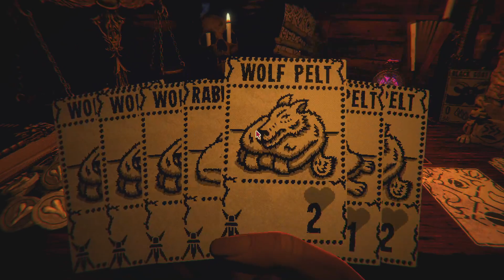I lost my Kraken to the Campfire!! Inscryption: Kaycee's Mod [Ep 19] Challenge 7, Attempt 1, Part 1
Kaycee's Mod is a free mini-expansion for Inscryption that hacks Leshy’s Cabin into an endless, and increasingly challenging, roguelike. Apply different skulls to your run to ascend the Challenge Levels. Reaching new levels unlocks new cards, challenges, and dev logs inscribed by the late Kaycee Hobbes as she uncovered the secrets on the disk.

Kaycee's Mod unlocks when you beat Inscryption for the first time. It can also be accessed via a cheat code: Shift+K+M on the Start Menu screen.

Hi YT Community!

I’m new to this content creation hobby, so be patient and kind to me. I am grateful for your feedback.

I want to add that the game I’m most looking forward to playing this year is [Sea of Stars], [Palia] is a close runner up
But for now, my current favorite game I’ve played so far is [Figment 2]

Once I reach 500 subscribers I’ll be able to start taking donations to purchase and complete more games on my roster, but for now, I wish to prioritize certain games for maximal enjoyment of everyone. I hope you will join me on this journey!